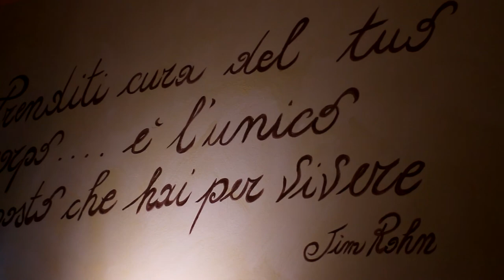Physios Arte Terapeutica - Il tuo angolo di relax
Alla scoperta di Physios, di tutti i nostri massaggi e trattamenti e della filosofia che sta alla base della nostra attività.
Prenditi una pausa dal tran tran quotidiano e vieni a provare uno dei nostri trattamenti.
Ci trovi ad Arezzo, in via Don Luigi Sturzo 14!